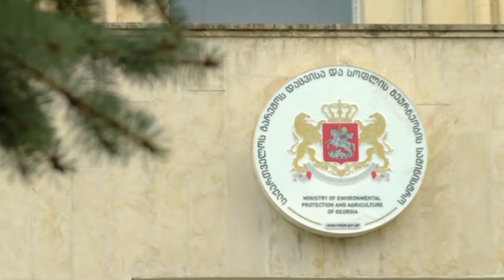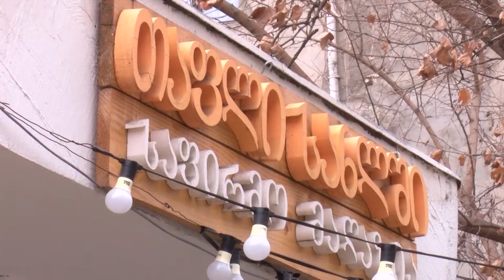აგრო სიახლეები - 1 (სეზონი - 12)